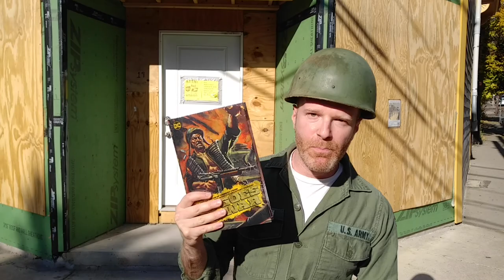Hub Comics - Ad - 2020-11-10 "Dispatch From the Front"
Ten-Hut, dogfaces! While admiring the Hub Comics renovation, Sgt. Rock recommends a certain DC Comics hardcover.